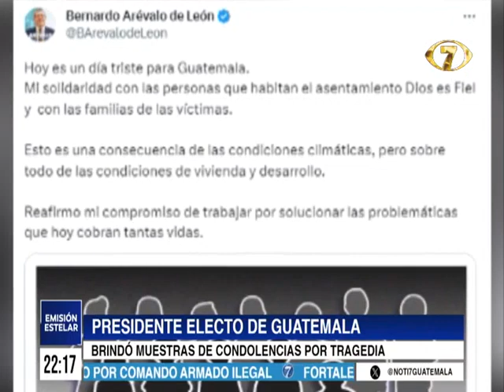Presidente electo de Guatemala brindó muestras de condolencias por tragedia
El presidente electo, Bernardo Arévalo, también se pronunció en su red social “X”, ante la tragedia ocurrida en el asentamiento “Dios es Fiel” en donde indicó que es un día triste para Guatemala y brindó su solidaridad con las personas que habitan el lugar y las familias de las víctimas. Además, reafirmó su compromiso para trabajar por solucionar este tipo de problemáticas.